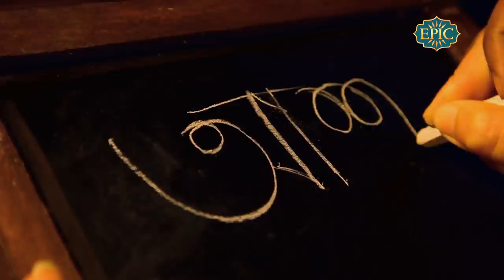Stories By Rabindranath Tagore - Chokher Bali Sneak Peek #2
The characters of Tagore’s stories spring into life through the imagination and vision of acclaimed filmmaker Anurag Basu in ‘Stories By Rabindranath Tagore’. Stories By Rabindranath Tagore shares with us the intricately etched characters created by the master himself and brought to the small screen by the visionary director of ‘Barfi’ and ‘Life in a Metro.’

Set in a politically volatile period, the stories are constantly shifting in the social world of the early twentieth century in undivided Bengal. The hub of new India, Calcutta is the melting pot where our protagonists are pouring in from their rural, social and cultural spaces to encourage this upcoming new world.

Basu retains Tagore’s style of narrative even in the visual medium and enhances words of his pages by bringing in talent that truly captures the essence of each his beloved characters. Unlike ordinary characters, these personalities pack a rebellious punch. They break the traditional paths and root themselves into our hopeful hearts. We fight alongside them as the break out from their socio-religious confines.

Tagore, the most articulate feminist of his times, saw his women as intelligent, adventurous, chance takers and almost always resisting the family and the social establishment. Tagore, thus, constantly makes his characters push boundaries, question authority, norms and customs and makes his characters intriguing and endearing too. The audience, in our times too, will find this world engaging as well as challenging; feel attached to their emotions, issues, drama and anxieties.

Basu delves deeper into this society in transition, with songs, music, cultural references and its newfound political and social manifestations, a little more than the actual described world within Tagore’s narratives. Tagore’s words and Basu’s vision have amalgamated into a show that transports you back in time to a world as complicated as this one but with far more to lose.